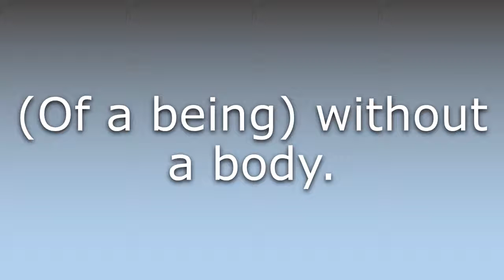What does Disincarnate mean?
What does Disincarnate mean in English? Learn the meaning of the word Disincarnate! How to Pronounce Disincarnate. Expand your vocabulary, learn words.